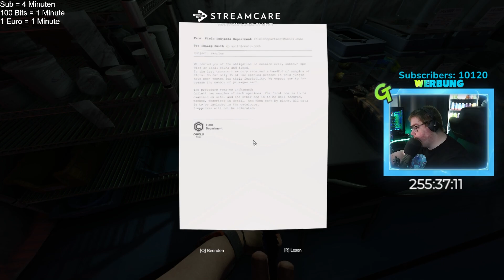Wir BRAUCHEN dieses VIEH! | Green Hell Deutsch Folge 29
Herzlich Willkommen. Wir brauchen dieses Vieh! Viel Spaß!

★ Musik ★